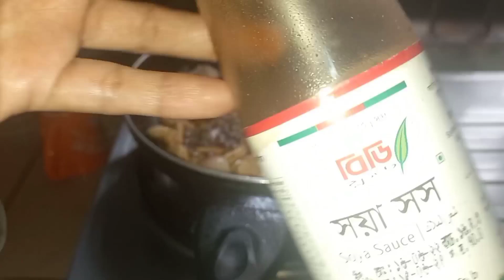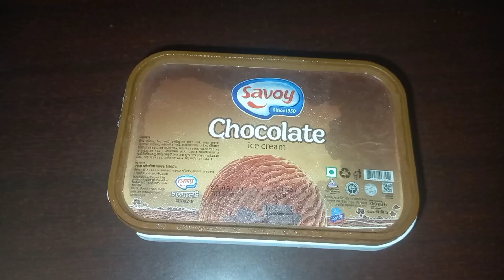ঘরে তৈরি বড়লোকি খাবার দিয়ে ইফতার করলাম| আলহামদুলিল্লাহ